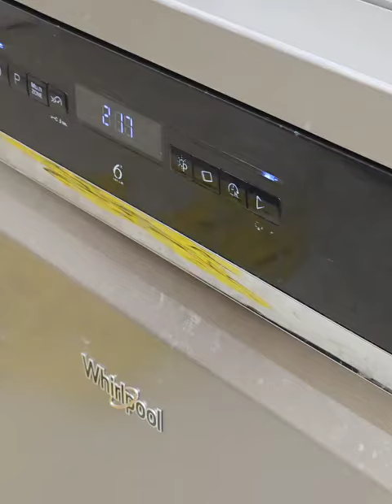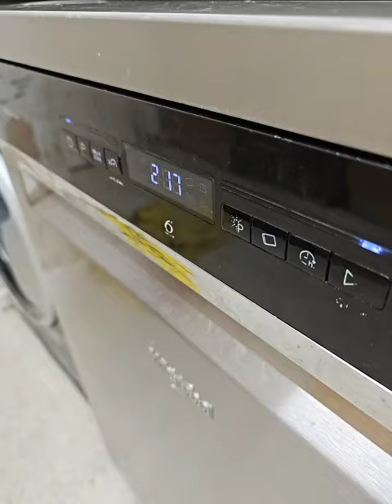Whirlpool Dishwasher WFO3P33DLXUK Main wash 65'c